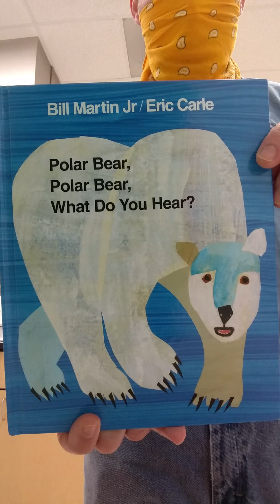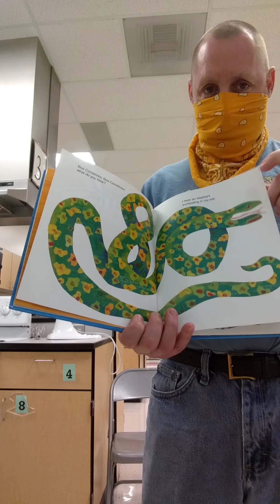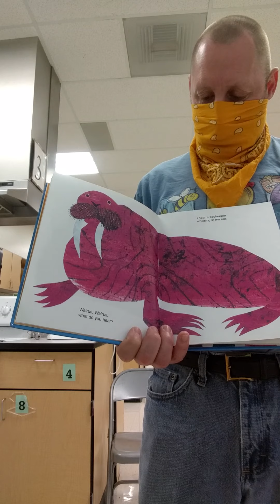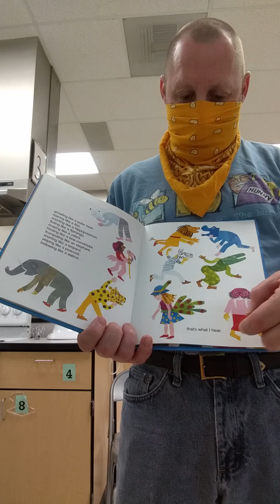Polar Bear Polar Bear what do you hear? by Bill Marin Jr and Eric Carle